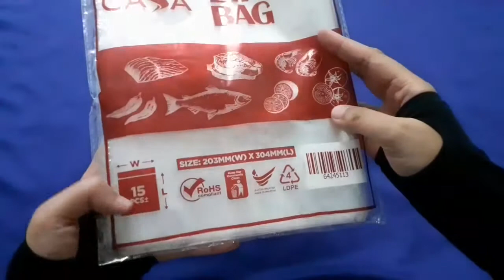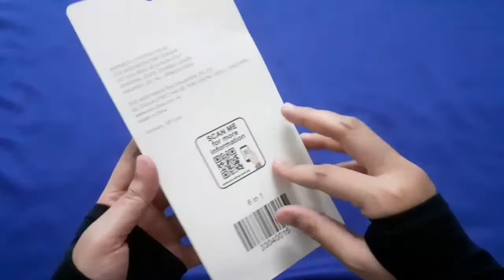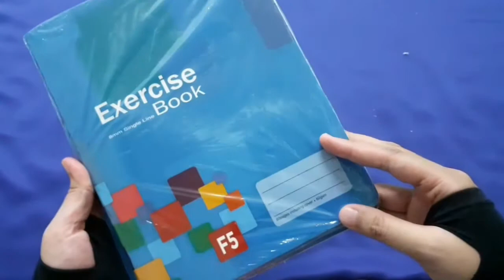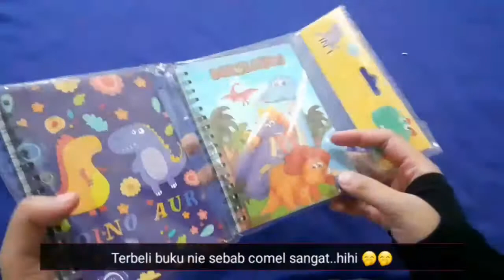ECO SHOP HAUL #4 | Random Items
Assalamualaikum...hai semua..😀